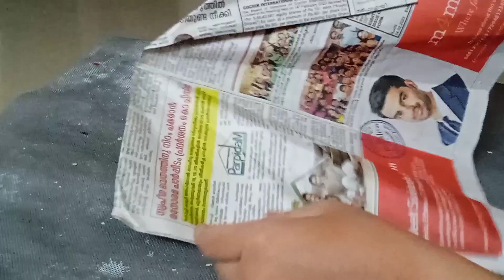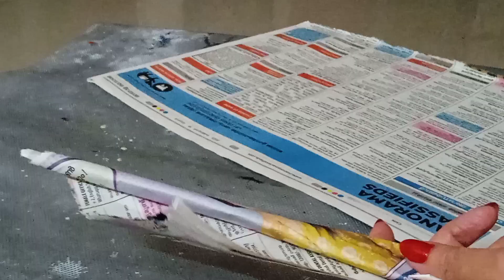Plastic bottle craft